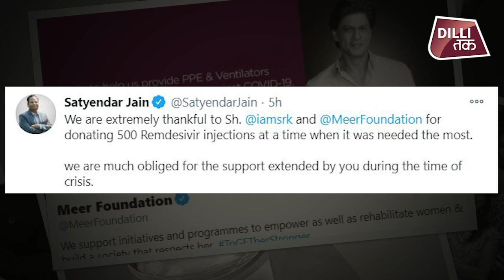Shahrukh Khan ने दान की 500 Remdesivir Injection | Meer Foundation | Dilli Tak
बॉलीवुड के किंग शाहरुख खान अपनी एक्टिंग के साथ-साथ दान कार्यों के लिए भी लगातार सूर्खियां बटोरते रहते हैं. कोरोना के खिलाफ जंग में भी वे खुलकर सामने आये हैं और लगातार मदद की हाथ बढ़ा रहे हैं. इसी बीच शाहरुख खान के गैर-लाभकारी संगठन मीर फाउंडेशन ने दिल्ली सरकार को 500 रेमडेसिवीर इंजेक्शन दान में दिया है. शाहरुख खान के इस दान के बाद सोशल मीडिया पर दिल्ली सरकार के स्वास्थ्य  मंत्री ने उनको शुक्रिया कहा है.